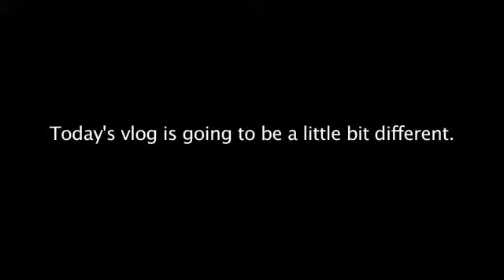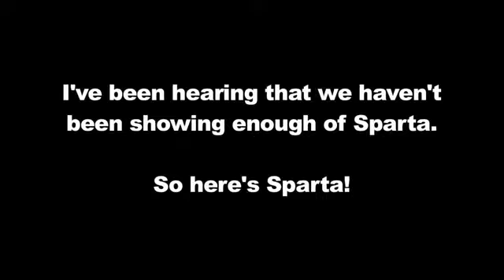EDITED BY CORY. (DEC 23 12 DAY 788)